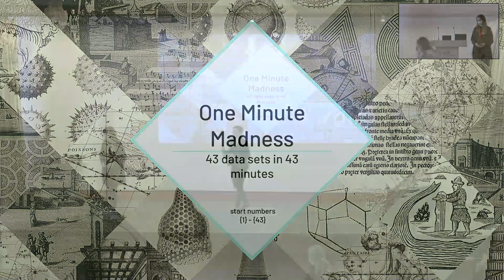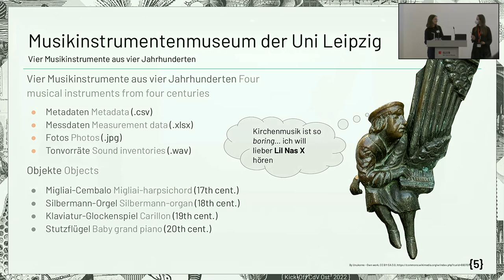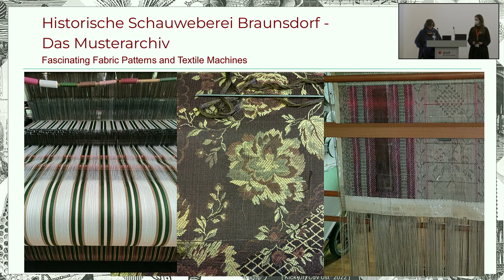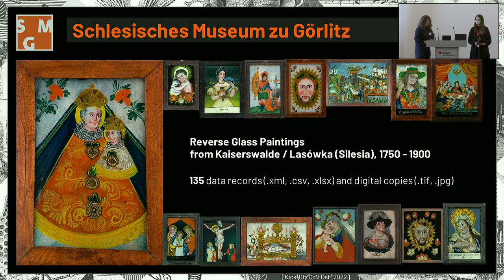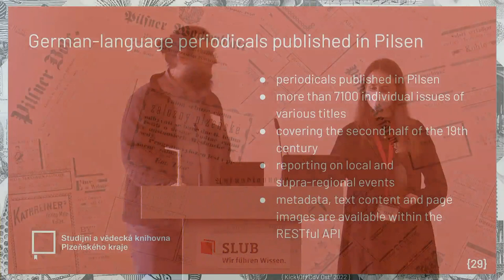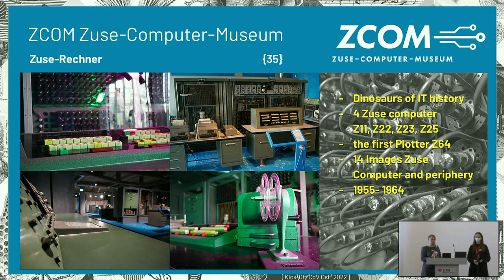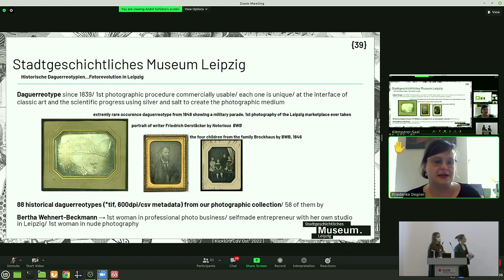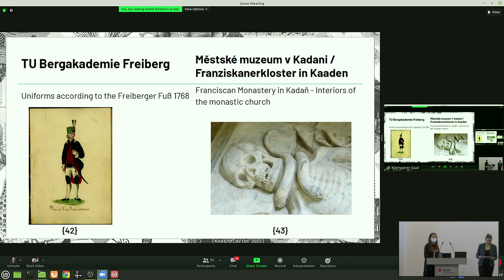Coding da Vinci Ost³ 2022 One Minute Madness!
He everyone! The Coding da Vinci Ost³ 2022 hackathon is in full swing. If you are keen, you can still join and let yourself be inspired by the 43 datasets of culture heritage institutions from Czech Republic, Poland and Germany.

A detailed overview of the datasets for Coding da Vinci Ost³ 2022 can be found on the Coding da Vinci

Share your ideas with the other participants in our Slack or have a look at the datasets in Coding da Vinci Ost³ 2022 Gather.Town